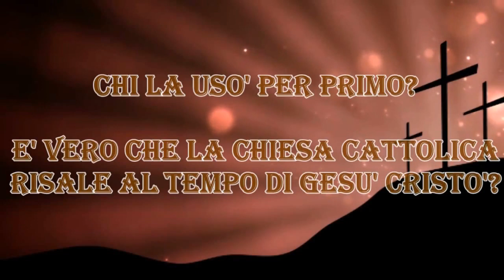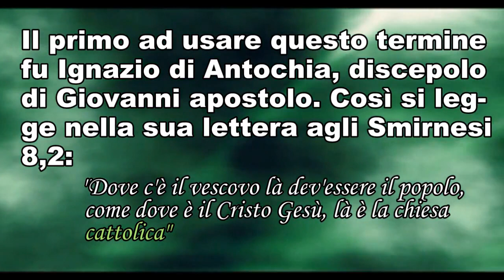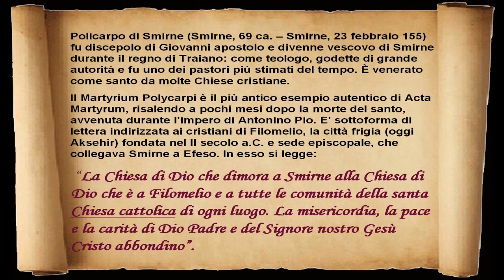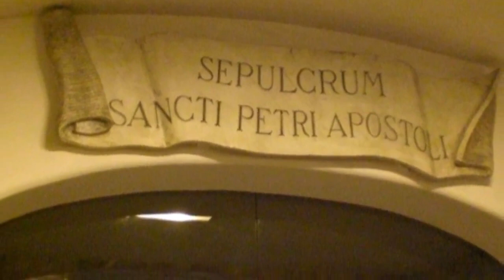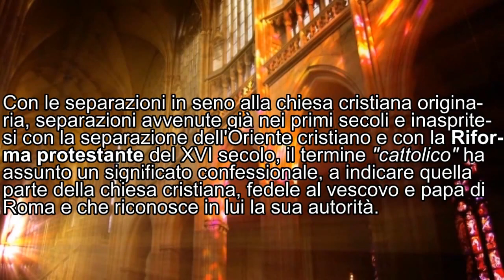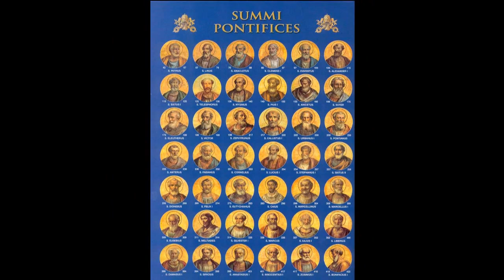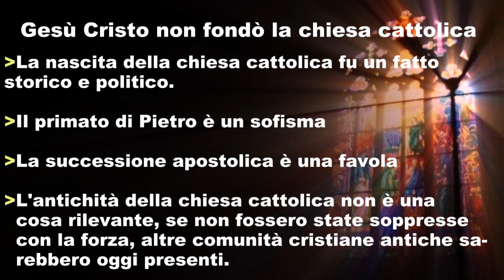La Falsa Cattolica